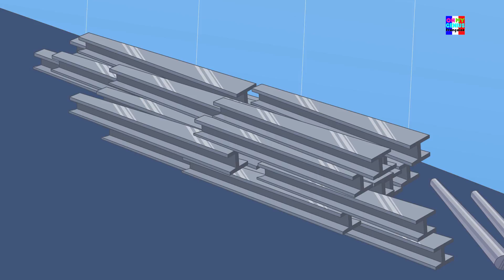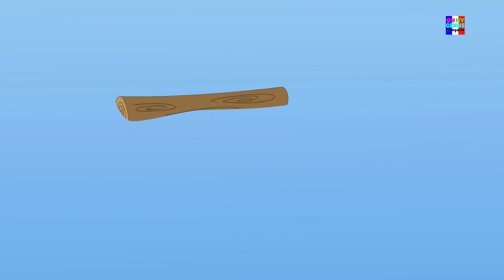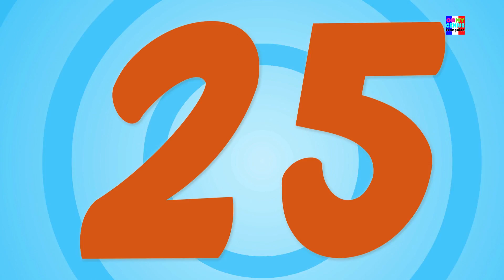Dix Dans Le Lit | Comptines | chansons pour enfants | Nursery Rhymes | Kids Songs | Ten in the bed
Dix dans Le lit, des comptines pour enfants pour "apprendre et chanter" en français